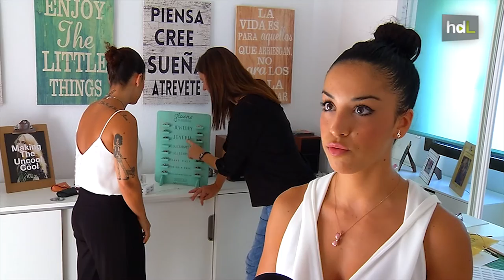HDL Joyas ecológicas frente a la explotación laboral infantil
Joyas artesanales creadas con materiales procedentes de una minería ecológica. Es la apuesta de Luz y Frank, un matrimonio en Estepona que ha creado Nehcaa Jewelry. Fabrican unos colgantes en forma de gafas de sol con materiales extraídos por comunidades mineras artesanales y de pequeña escala, en las que no hay trabajo infantil y se respetan los derechos laborales. Unos materiales acreditados por la organización internacional Fairmined, en la que Luz es la única española.